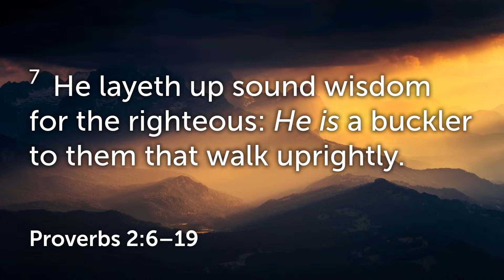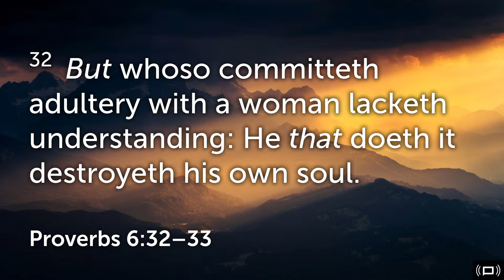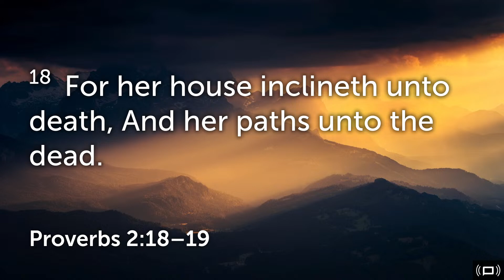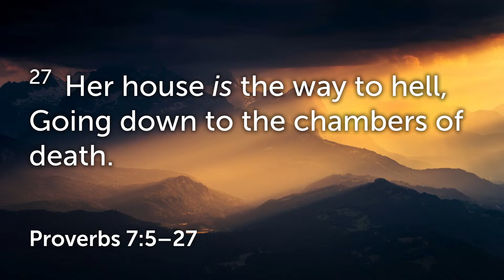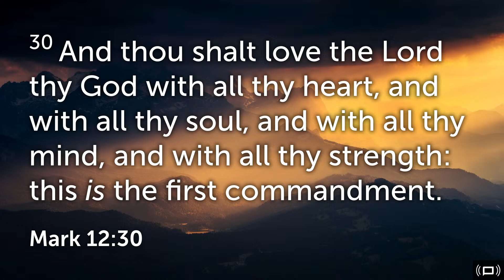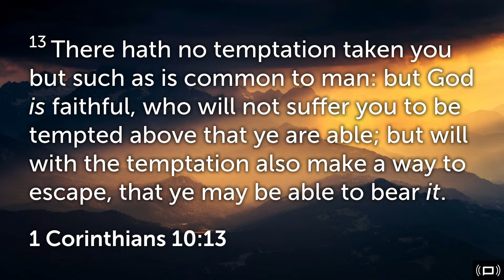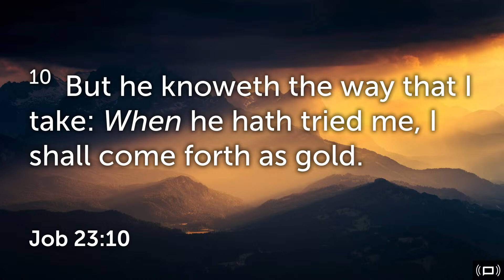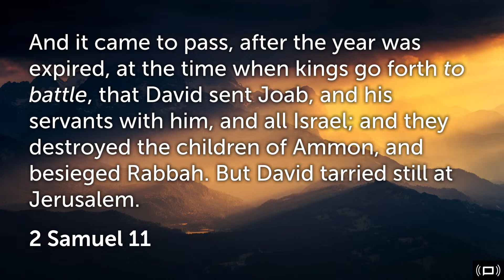Guarding Against Immorality (Part 1) | Pastor Gregory Riggen | The Truth Church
Tuesday Evening, November 28th, 2023
Today's Message: Guarding Against Immorality (Part 1)
Preacher: Pastor Gregory Riggen